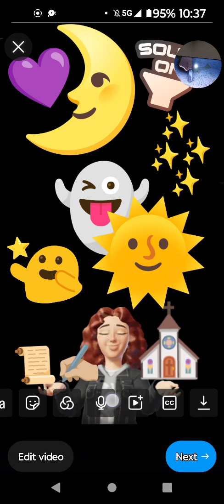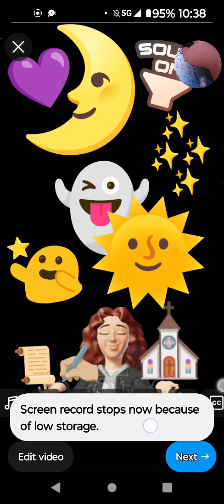I could careless ABOUT this worthless planet